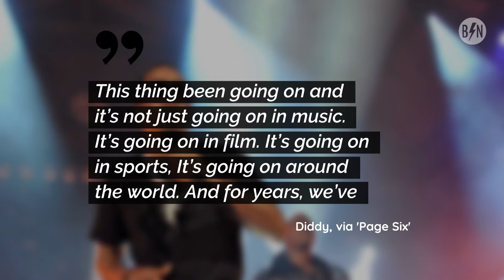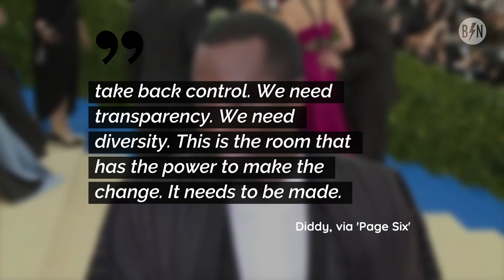Diddy Slams Recording Academy During Pre-Grammy Acceptance Speech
Diddy delivered a 50-minute speech addressing the "elephant in the room" between Black artists and the Recording Academy during Clive Davis' annual pre-Grammy party.